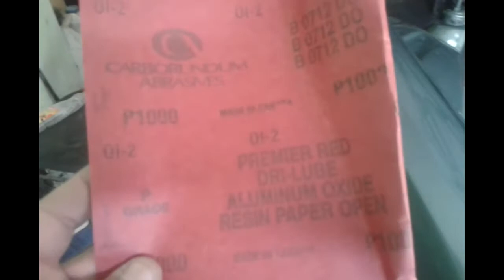Como lijar y pulir barnizado y pintura de chevette , parte 1